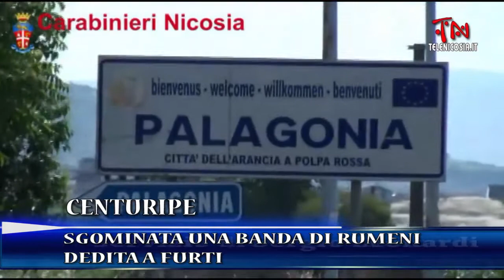TG TeleNicosia 26 maggio 2015